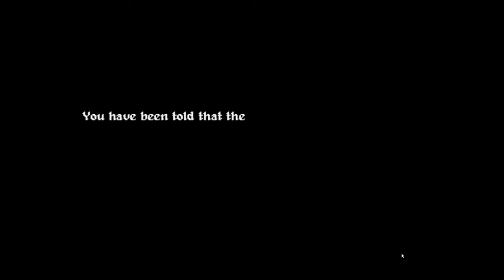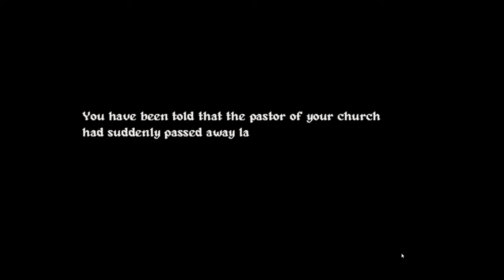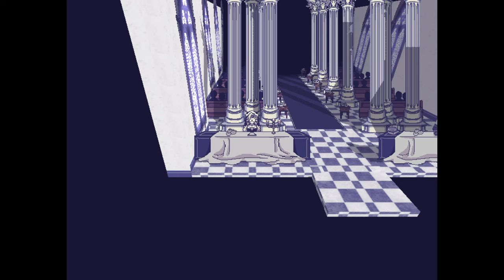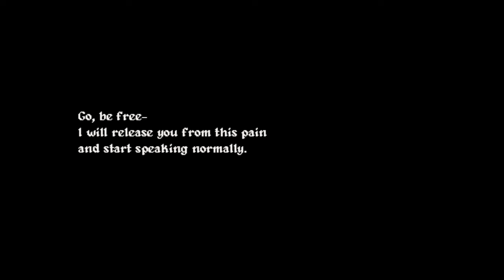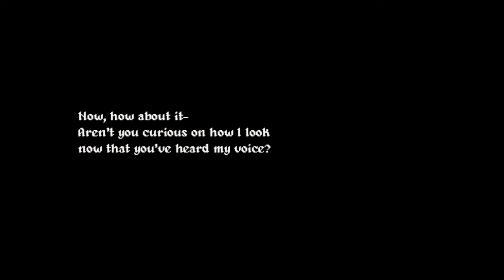Eloquent Countenance - ALL ENDINGS - ALL SECRETS (game from Dead Plate dev)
You have been told that the pastor of your church had suddenly passed away last night. As you helped with his wife's funeral not so long ago,
you were assigned to assist with the pastor's funeral service today as well.
But as soon as you were about to start the service, you heard a strange voice in your head...